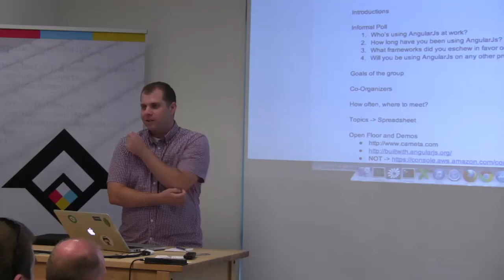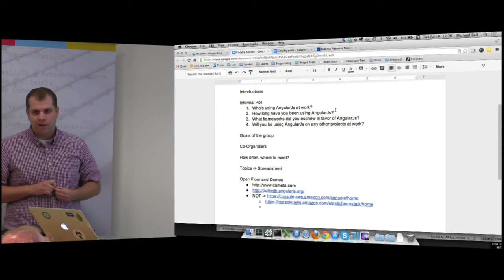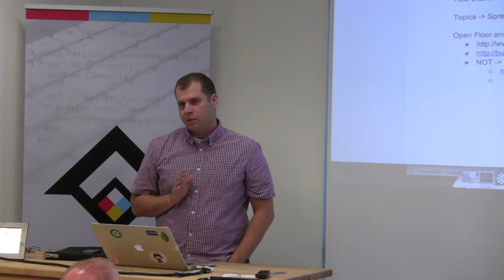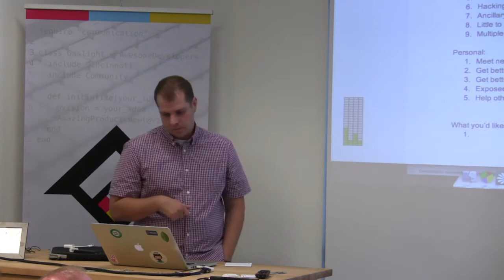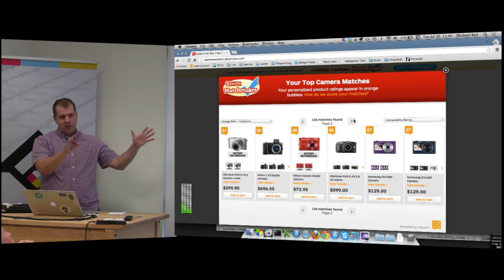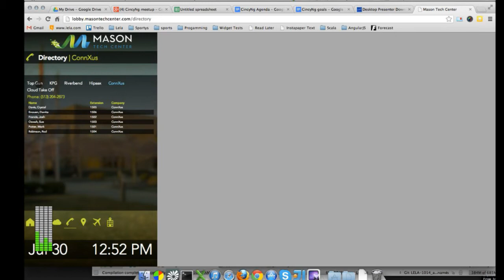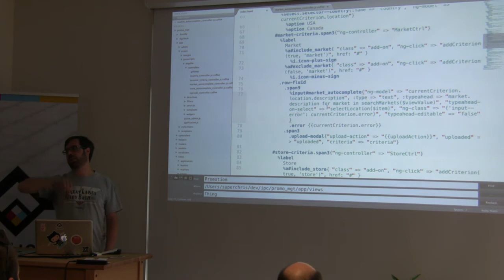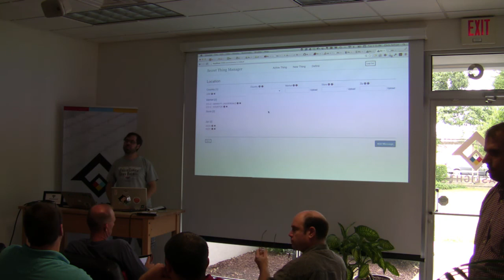July CincyNg - The Inaugural Meeting!